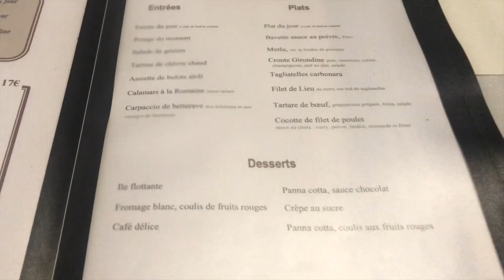法餐要多少钱？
法国日常简餐消费多少？